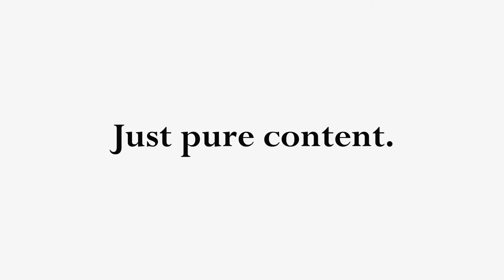DFT & Avamore host virtual roundtable on whether abundant capital is reaching developers effectively